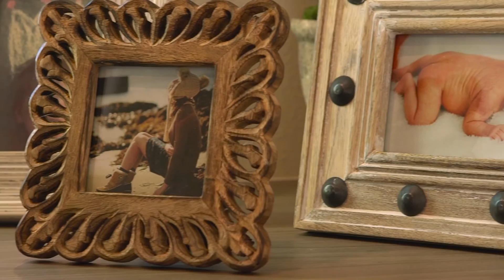Waverly at New Haven in Ontario Ranch – Residence 2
Introducing Waverly, a collection of brand new homes in Ontario Ranch. Residence 2 features approx. 2,200 – 2,275 square feet, 4 bedrooms, 3 baths and a 2-car garage.